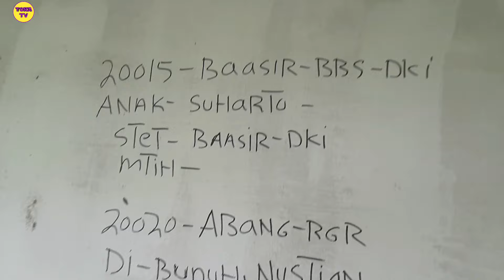SAYA DATANG SUDAH TIADA....PENGHUNI RUMAH TUA INI SEORANG NENEK SENDIRIAN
Sangat terkejut...padahal rumah ini sudah saya survey beberapa hari yang lalu, namun pas saat saya datang, tiba tiba rumah ini ramai, ternyata nenek yang di dalam rumah ini sudah meninggal karena sakit dan tua.
jadi Nenek ini tinggal sendiri di dalam rumah ini, dan beliau juga sudah berumur tua, beliau meninggal karena jatuh di lantai.